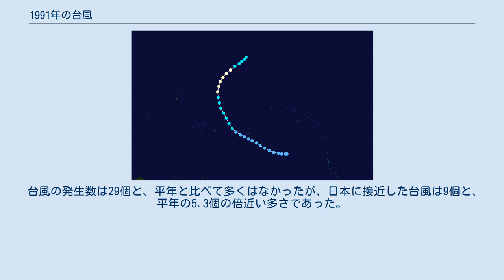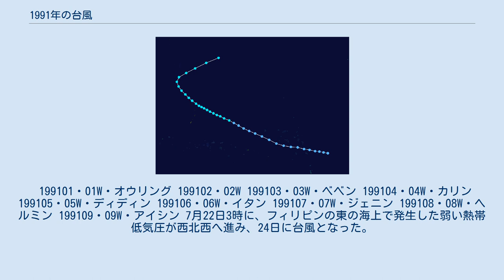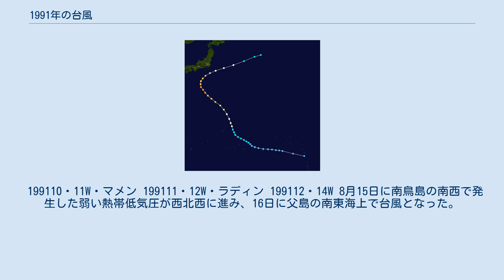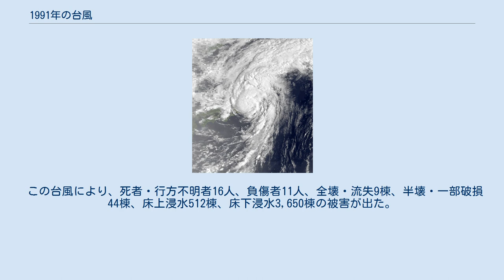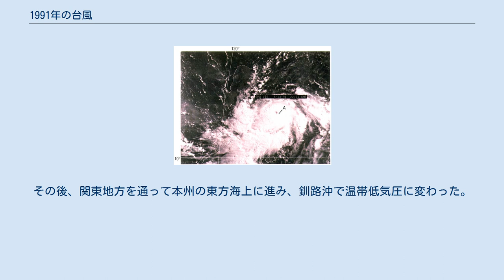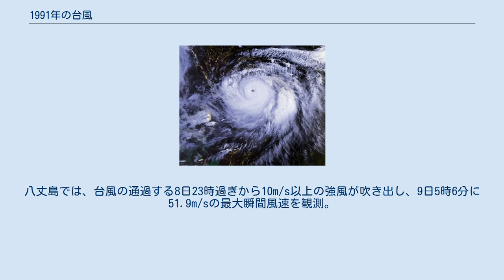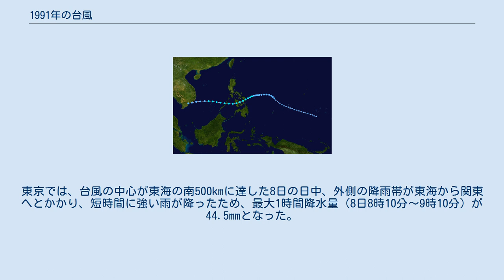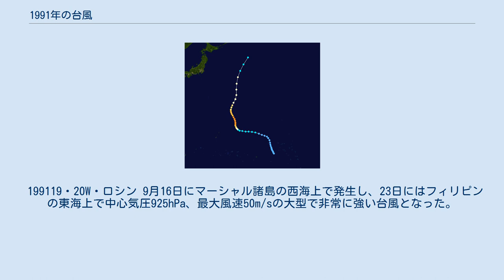1991年の台風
1991年の台風（1991ねんのたいふう、太平洋北西部で発生した熱帯低気圧）のデータ。
 台風の発生数は29個と、平年と比べて多くはなかったが、日本に接近した台風は9個と、平年の5.3個の倍近い多さであった。
この原因の1つは、台風シーズンである8月から9月にかけて太平洋高気圧が弱く、例年よりも高気圧の中心が南東にあったため、台風が高気圧の周囲を回るようにして本土に接近したことであったと推定されている。
 日本への上陸台風は3個であり、中でも9月に上陸した台風19号は、全国各地に大きな被害をもたらし、東北地方ではリンゴへの被害が大きかったことから「りんご台風」とも呼ばれた。
 199101・01W・オウリング 199102・02W 199103・03W・ベベン 199104・04W・カリン 199105・05W・ディディン 199106・06W・イタン 199107・07W・ジェニン 199108・08W・ヘルミン 199109・09W・アイシン 7月22日3時に、フィリピンの東の海上で発生した弱い熱帯低気圧が西北西へ進み、24日に台風となった。
台風は勢力を強めながら北北西に進み、27日21時には沖縄地方のすぐ西海上で最盛期を迎え、中心気圧940hPa、中心付近の最大風速40m/sという、中型で強い勢力となった。
その後も強い勢力を保ったまま、27日から28日にかけて沖縄本島と宮古島の間を通過後、東シナ海・九州地方の西海上を北上し、五島列島の西海上から北東進して、29日15時頃に対馬を通過して日本海へと抜け、同日17時頃に山口県下関市の北西150 kmの地点に達した。
その後は日本海で次第に勢力が衰えて、30日21時には日本海の北部で温帯低気圧に変わった。
 199110・11W・マメン 199111・12W・ラディン 199112・14W 8月15日に南鳥島の南西で発生した弱い熱帯低気圧が西北西に進み、16日に父島の南東海上で台風となった。
その後西北西に進んで、奄美大島近海を経て進路を北寄りに変え、21日から22日にかけて九州の南海上で最も勢力を強め、大型で並の強さとなった。
23日に長崎県五島列島付近を大型で並の強さで通過後、朝鮮半島南部に上陸した。
 この台風により、死者・行方不明者16人、負傷者11人、全壊・流失9棟、半壊・一部破損44棟、床上浸水512棟、床下浸水3,650棟の被害が出た。
 199113 8月26日に日本の南海上で発生した弱い熱帯低気圧が西北西に進み、28日に鹿児島県屋久島の南海上で台風となった。
ごく小さく弱い台風から発達することはなく、東シナ海で進路を北に変え、長崎県五島列島付近を通過後、29日に対馬付近で弱い熱帯低気圧に変わった。
その後は北東に進んで、日本海中部で温帯低気圧に変わり、津軽海峡にて消滅した。
この台風の影響により、死者1人、全壊1棟、半壊・一部破損2棟、床上浸水1棟、床下浸水1棟の被害が確認された。
 199114・16W 8月30日に四国地方のはるか沖合で発生。
やや勢力を強めながら北東に進み、31日に静岡県浜松市付近に上陸。
その後、関東地方を通って本州の東方海上に進み、釧路沖で温帯低気圧に変わった。
この台風により、死者2人、負傷者1人、半壊1棟、床上浸水76棟、床下浸水279棟の被害が発生した。
 199115・17W 9月3日にトラック島の東で発生し、その後発達しながら北上。
9日朝には八丈島の南およそ60kmを北東進し、11日には日本のはるか東で温帯低気圧に変わった。
八丈島では、台風の通過する8日23時過ぎから10m/s以上の強風が吹き出し、9日5時6分に51.9m/sの最大瞬間風速を観測。
東京では、台風の中心が東海の南500kmに達した8日の日中、外側の降雨帯が東海から関東へとかかり、短時間に強い雨が降ったため、最大1時間降水量（8日8時10分～9時10分）が44.5mmとなった。
死者6人、負傷者4人、全壊・流失4棟、半壊・一部破損73棟、床上浸水187棟、床下浸水1318棟。
 199116・18W 199117・19W・ネネン 9月11日に日本の南海上で発生後、北上を始め、13日には中心気圧955 hPaの勢力で沖縄県に接近。
那覇市では午前8時に57.4m/sという当時歴代5位となる最大瞬間風速を観測した。
沖縄通過後は東シナ海へ進み、14日午前5時30分ごろ長崎県長崎市付近に上陸。
午前中のうちに福岡県宗像市から山口県下関市沿岸を通...